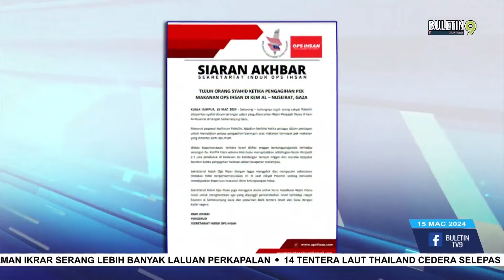Tujuh Syahid Ketika Agih Pek Makanan Op Ihsan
Sekurang-kurangnya tujuh rakyat Palestin yang terbabit dengan agihan bantuan rakyat Malaysia melalui Op Ihsan syahid dalam serangan udara rejim Zionis Israel di Kem Al-Nuseirat di tengah Semenanjung Gaza.